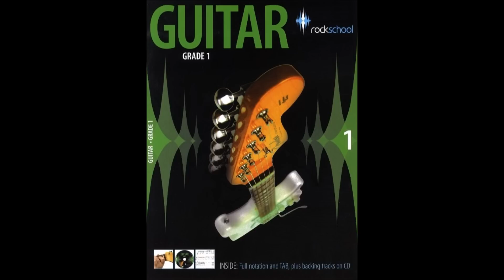RockSchool Grade 1: Gone But Not Forgotten [ Backing Track ]